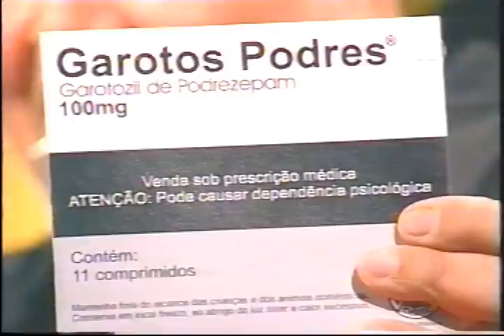GAROTOS PODRES - Vomitaram no Trem + Papai Noel Velho batuta...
Garotos podres no Programa do Gordo (2004)